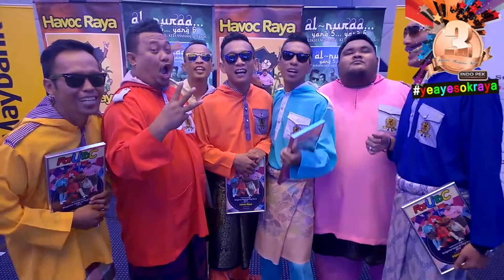Happy Birthday Indopek yang ke 3 Tahun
Ucapan dari para artis terkenal sempena Ulang tahun ke 3 tahun Indopek Astro.

edit : decofazim